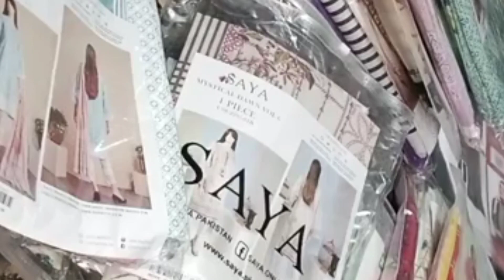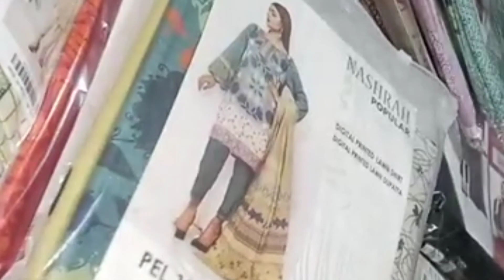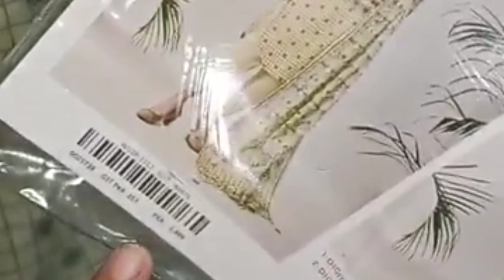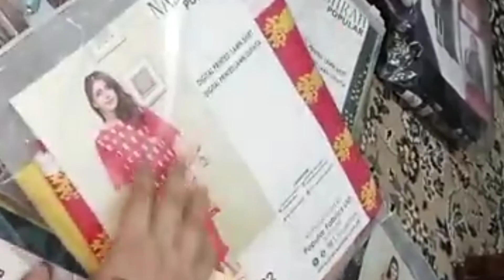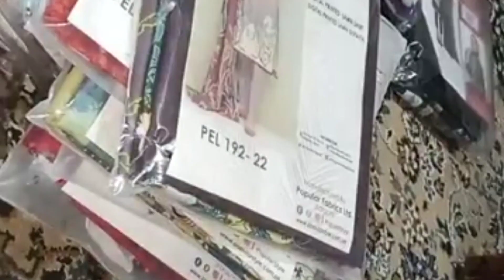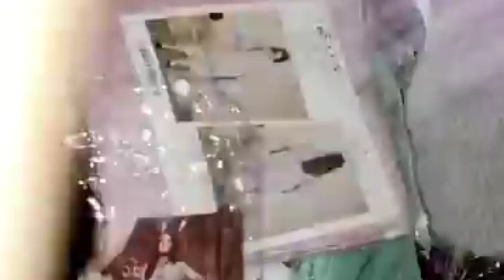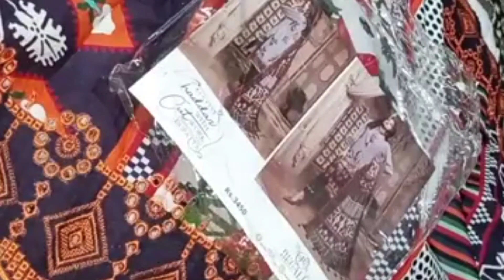Saya brand sale detailed video with prices and review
Asslamo alaikum friends...
If you like this video please free to subscribe to my channel hit the bel icon for more new updates if you have any questions let me know in a comment section down below...

saya online sale